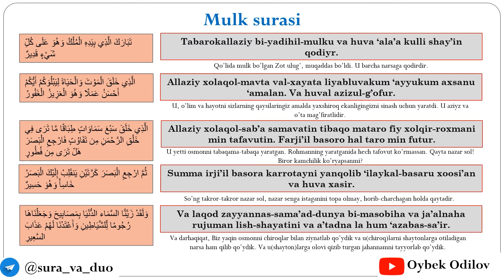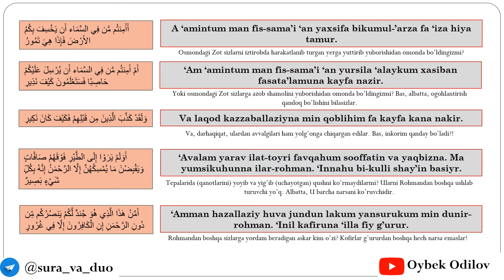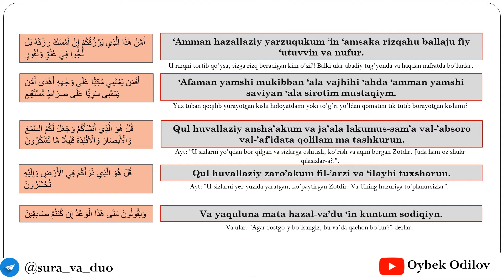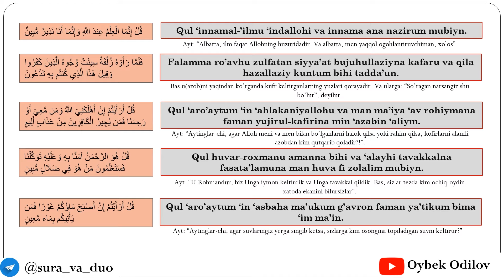Mulk surasini yod olamiz. Al-Mulk. Аль-Мульк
Bismillahir rohmanir rohiym!
Bu videolarni sura va duolarni yod olish uchun qilganman.
Siz azizlarga ham foydali bo'lsa, bundan hursand bo'laman.

Videoda "Mulk surasi" (Al-Mulk, Аль-Мульк) arab tilida, o'zbek lotin alifbosida va tarjimalari bilan keltirilgan.

Video matni:
Tabarokallaziy bi-yadihil-mulku va huva ‘ala’a kulli shay’in qodiyr.
Allaziy xolaqol-mavta val-xayata liyabluvakum ‘ayyukum axsanu ‘amalan. Va huval azizul-g’ofur.
Allaziy xolaqol-sab’a samavatin tibaqo mataro fiy xolqir-roxmani min tafavutin. Farji’il basoro hal taro min futur.
Summa irji’il basora karrotayni yanqolib ‘ilaykal-basaru xoosi’an va huva xasir.
Va laqod zayyannas-sama’ad-dunya bi-masobiha va ja’alnaha rujuman lish-shayatini va a’tadna la hum ‘azabas-sa’ir.
Va lillaziyna kafaru bi-Robbihim ‘azabu jahannama va bi’sal-masir.
‘Iza ‘ulqu fiyha sami’u laha shahiqon va hiya tafur.
Takadu tamayazu minal-g’oyiz kullama ‘ulqiya fiyha favjun sa’alahum xozanatuha ‘alam ya’tikum nazir.
Qolu bala qod ja’ana nazirun fa-kazzabna va qulna ma nazzalallohu min shay’in ‘in ‘antum ‘illa fiy zolalin kabiyr.
Va qolu lav kunna nasma’u ‘av na’qilu ma kunna fiy asxabis-sa’ir.
Fa’tarofu bi-zambihim fasuxqon li-asxabis-sa’ir.
‘Innallaziyna yaxshavna Robbahum bil-g’oybi lahum mag’firatun va ‘ajrun kabiyr.
Va asirru qovlakum ‘av ‘ijharu bihi ‘innahu ‘aliymun bizatis-sudur.
‘Ala ya’lamu man xolaqo va huval-latiful-xobiyr.
Huvallaziy ja’ala lakumul-arza zalulan famshu fiy manakibiha va kulu mir-rizqihi va ilayhin-nushur.
A ‘amintum man fis-sama’i ‘an yaxsifa bikumul-’arza fa ‘iza hiya tamur.
‘Am ‘amintum man fis-sama’i ‘an yursila ‘alaykum xasiban fasata’lamuna kayfa nazir.
Va laqod kazzaballaziyna min qoblihim fa kayfa kana nakir.
‘Avalam yarav ilat-toyri favqahum sooffatin va yaqbizna. Ma yumsikuhunna ilar-rohman. ‘Innahu bi-kulli shay’in basiyr.
‘Amman hazallaziy huva jundun lakum yansurukum min dunir-rohman. ‘Inil kafiruna ‘illa fiy g’urur.
‘Amman hazallaziy yarzuqukum ‘in ‘amsaka rizqahu ballaju fiy ‘utuvvin va nufur.
‘Afaman yamshi mukibban ‘ala vajhihi ‘ahda ‘amman yamshi saviyan ‘ala sirotim mustaqiym.
Qul huvallaziy ansha’akum va ja’ala lakumus-sam’a val-’absoro val-’af’idata qolilam ma tashkurun.
Qul huvallaziy zaro’akum fil-’arzi va ‘ilayhi tuxsharun.
Va yaquluna mata hazal-va’du ‘in kuntum sodiqiyn.
Qul ‘innamal-’ilmu ‘indallohi va innama ana nazirum mubiyn.
Falamma ro’avhu zulfatan siyya’at bujuhullaziyna kafaru va qila hazallaziy kuntum bihi tadda’un.
Qul ‘aro’aytum ‘in ‘ahlakaniyallohu va man ma’iya ‘av rohiymana faman yujirul-kafirina min ‘azabin ‘aliym.
Qul huvar-roxmanu amanna bihi va ‘alayhi tavakkalna fasata’lamuna man huva fi zolalim mubiyn.
Qul ‘aro’aytum ‘in ‘asbaha ma’ukum g’avron faman ya’tikum bima ‘im ma’in.

Alloh taologa hamdu sanolar bo'lsin, payg'ambarimiz Muhammad s.a.v ga salovatu-durudlar bo'lsin.
Manba: Shayx Muhammad Sodiq Muhammad Yusuf hazratlari kitoblari.
O'quvchi: Mashary Rashed Al Afasy